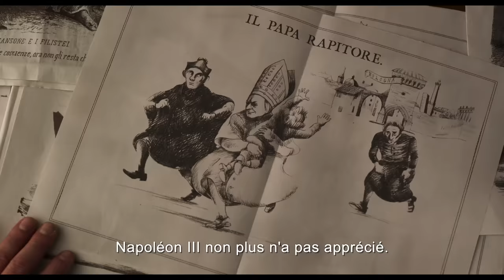L'ENLÈVEMENT | Bande-annonce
L'ENLÈVEMENT
Un film de Marco BELLOCCHIO.
Avec Paolo PIEROBON, Fausto RUSSO ALESI, Barbara RONCHI, Enea SALA, Leonardo MALTESE, Filippo TIMI, Fabrizio GIFUNI

Synopsis :
En 1858, dans le quartier juif de Bologne, les soldats du Pape font irruption chez la famille Mortara. Sur ordre du cardinal, ils sont venus prendre Edgardo, leur fils de sept ans. L’enfant aurait été baptisé en secret par sa nourrice étant bébé et la loi pontificale est indiscutable : il doit recevoir une éducation catholique. Les parents d’Edgardo, bouleversés, vont tout faire pour récupérer leur fils. Soutenus par l’opinion publique de l’Italie libérale et la communauté juive internationale, le combat des Mortara prend vite une dimension politique. Mais l’Église et le Pape refusent de rendre l'enfant, pour asseoir un pouvoir de plus en plus vacillant...

AU CINÉMA LE 1ER NOVEMBRE

Suivez nous !